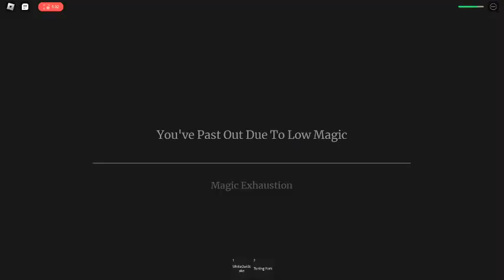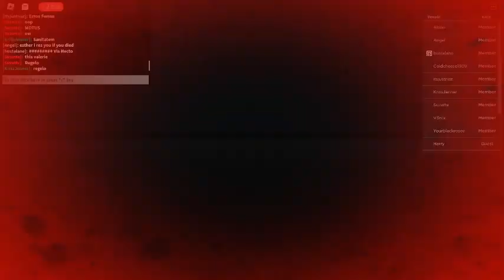Roblox old tvo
They have realesed old tvo and i tried it out